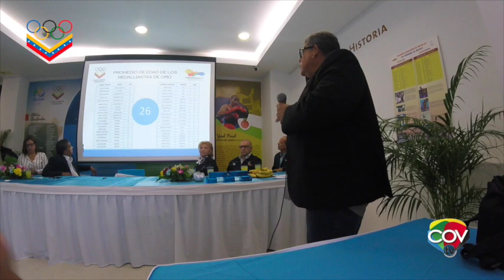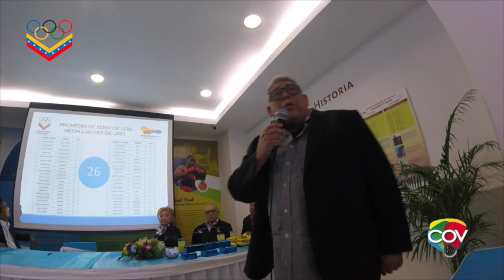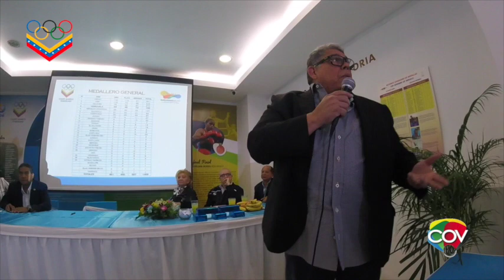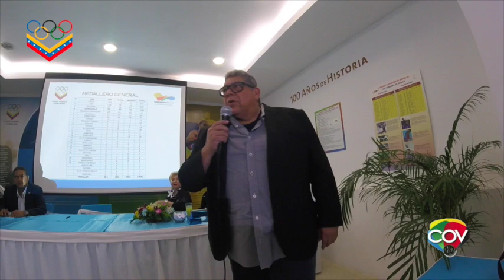Balance de la Delegación Venezolana en Barranquilla 2018 por parte del COV (Dos)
Continuamos repasando el balance de los Juegos Centroamericanos y del Caribe Barranquilla 2018 por parte del profesor Eduardo Álvarez, presidente del Comité Olímpico Venezolano.